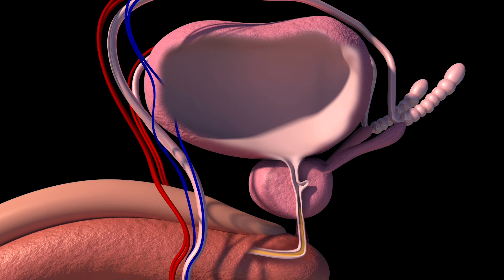BPH Benign prostatic hyperplasia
Benign prostatic hypertrophy or hyperplasia (BPH or BPH) is a pathology characterized by prostate gland enlargement. The increase in prostate volume is linked to the rise in the number of epithelial and stromal prostate cells and the formation of nodules. The enlarged gland can compress the urethral canal, causing a partial obstruction and interfering with the ability to urinate.